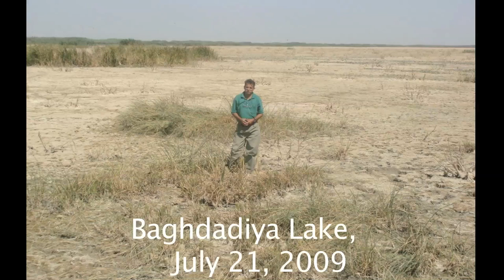Nature Iraq Staff Embrace Magical Marshlands / ©TraceyShelton2010 (All Rights Reserved)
Thirteen staffers from Nature Iraq's northern office in the Kurdish city of Sulimanyah enjoyed a rare chance this month to join their counterparts on a trip to the endangered marshlands, an area the team has worked hard to protect through a variety of projects over the past five years.